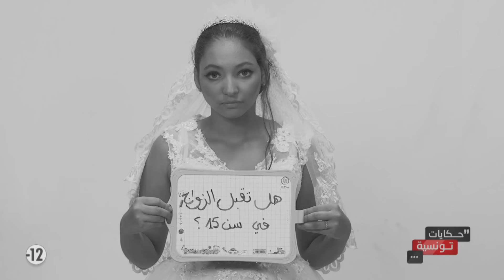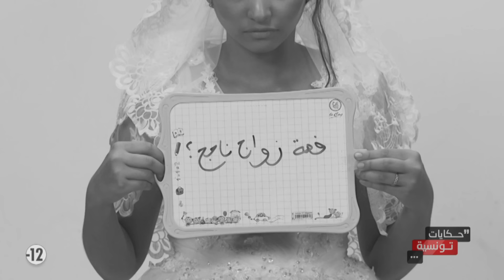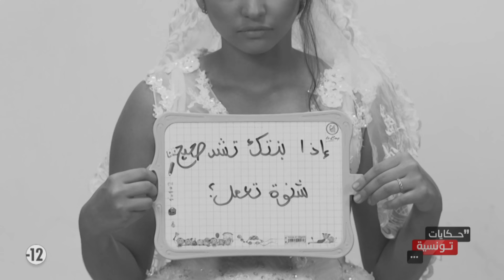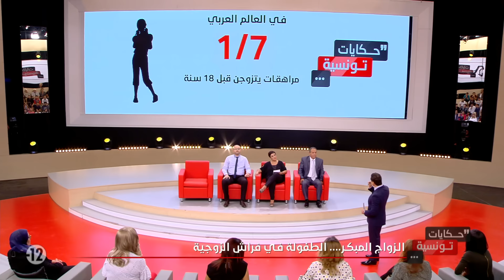Hkayet Tounsia S02 Episode 24 26-02-2018 Partie 01